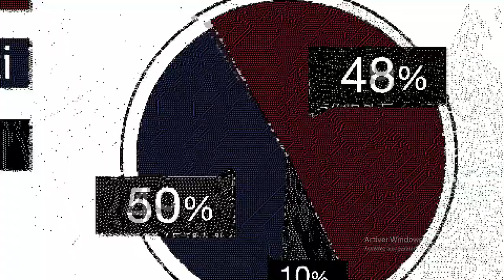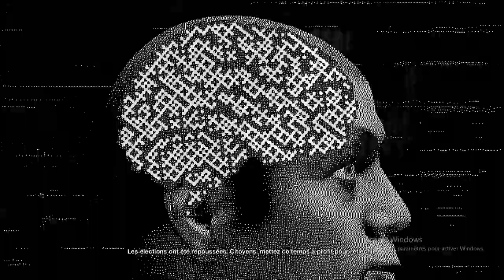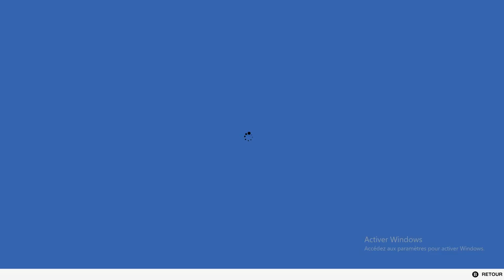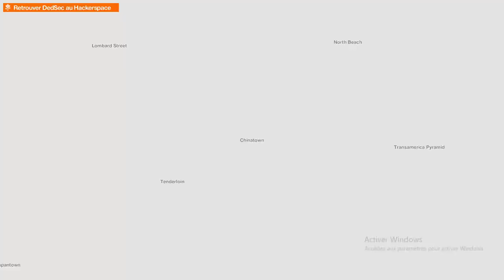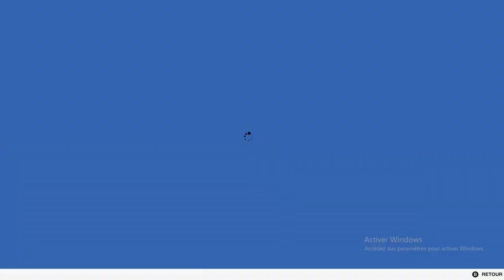#21 LET'S PLAY WATCH DOGS 2 - ON DETRUIT LES MACHINES DE VOTE